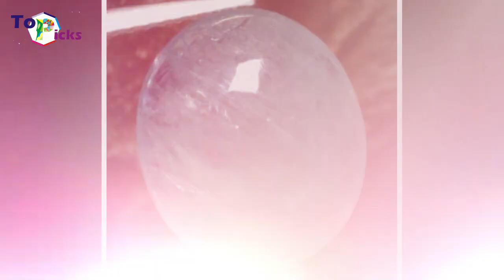10 Most Rare Gemstones in the World Rarer than a Diamond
10 Most Rare Gemstones in the World Rarer than a Diamond

Painite
In 2005, The Guinness Book of World Records called painite the world's rarest gemstone mineral. First discovered in Myanmar by British mineralogist Arthur C. D. Pain in the 1950s, for decades there were only two known crystals of the hexagonal mineral on Earth; by 2005, there were still fewer than 25 known specimens.

Black Opal
Black Opal is a greenish type of opal with black mottling and gold flecks. Usually found in ancient hot springs, the gem is usually tumbled smooth and cut cabochon.The Black Opal differs from other Opal as it is formed on a darker (black) quartz-like layer that enables greater refraction/reflection of the light to the top of the opal, especially the reds and pinks.

Musgravite
Named after the Musgrave Ranges, Australia, where it was first discovered.  Its hardness is 8 to 8.5 on the Mohs scale.  Only eight specimens of this gem have been identified. Musgravite, however, is very similar to another gem called taaffeite, so it is possible that some taaffeites have just been misidentified. Up to $35.000 per carat.

Alexandrite
Alexandrite is a genuinely incredible gemstone, The alexandrite variety displays a color change (alexandrite effect) dependent upon the nature of ambient lighting. Alexandrite effect is the phenomenon of an observed color change from greenish to reddish with a change in source illumination. To be clear: this color change is independent of your viewing angle; a gemstone that shifts colors when you rotate it in your hand, is said to be pleochroic, and while alexandriteis strongly pleochroic, it can also change colors independently of viewing angle when viewed under an artificial light source.A variety of Chrysoberyl, alexandrite belongs to the same family of gemstones as emerald. up to 100.000$ per carat.

Poudretteite
Poudretteite is an extremely rare mineral and gemstone that was first discovered as minute crystals in Mont St. Hilaire, Quebec,Canada, during the 1960s. It was initially thought to be extremely rare, but several of this gemstone was discovered in Myanmar in 2003.

Grandidierite
Grandidierite is an extremely rare mineral and gem that was first discovered in 1902 in southern Madagascar. Like alexandrite and tanzinite, grandidierite is pleochroic, and can transmit blue, green, and white light.This mineral is sometimes mistaken for serendibite.

Benitoite
It was first described in 1907 by George D. Louderback, who named it benitoite for its occurrence near the headwaters of the San Benito River in San Benito County, California. It has a strong blue color and emits dispersion similar to that of a diamond. Under ultraviolet light, it radiates an intense blue-white color. Benitoites usually come less than a carat, though the largest ever found weighed 15.42 carats.

Jeremejevite
Jeremejevite is a rare aluminium borate mineral with variable fluoride and hydroxide ions. It was named after Russian mineralogist Pavel Vladimirovich Eremeev (Jeremejev, German). It occurs as a late hydrothermal phase in granitic pegmatites in association with albite, tourmaline, quartz and rarely gypsum.

Serendibite
Serendibite is an extremely rare boron-bearing mineral that is only rarely found as facet grade material. There appear to be only two sources for gem quality serendibite, the Ratanapura area in Sri Lanka, and the Mogok stone tract in Northern Myanmar.

Red Beryl
It was first described in 1904 for an occurrence, its type locality, at Maynard's Claim (Pismire Knolls), Thomas Range, Juab County, Utah. Red beryl is very rare and has only been reported from a handful of locations including: Wah Wah Mountains, Beaver County, Utah; Paramount Canyon andRound Mountain, Sierra County, New Mexico. Prices for top quality natural red beryl can be as high as $10,000 per carat for finished stones.